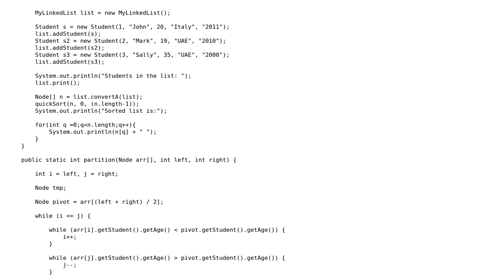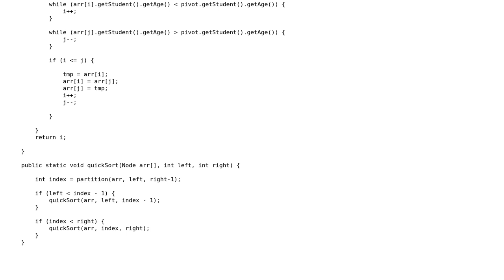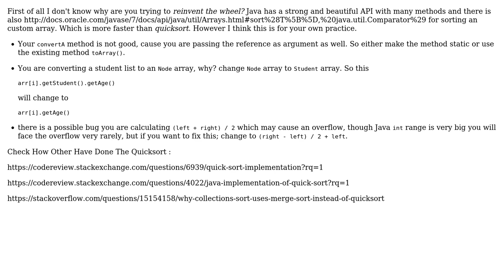Code Review: Review of linked list and quick sort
With thanks & praise to God, and with thanks to the many people who have made this project possible! | Content (except music & images) licensed under CC BY-SA | Music | Images & others | With thanks to user Scarl user rolfl user Anirban Nag 'tintinmj' and the Stack Exchange Network Trademarks are property of their respective owners. You are responsible for your own actions.